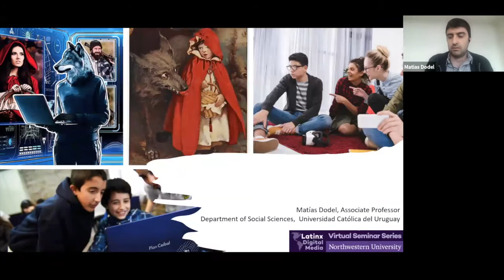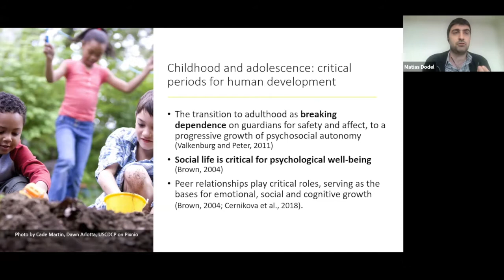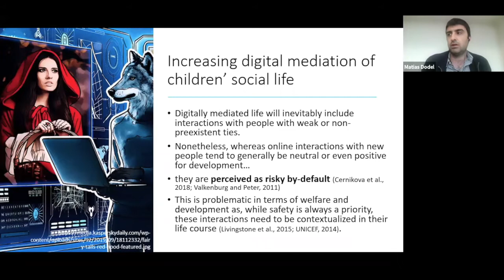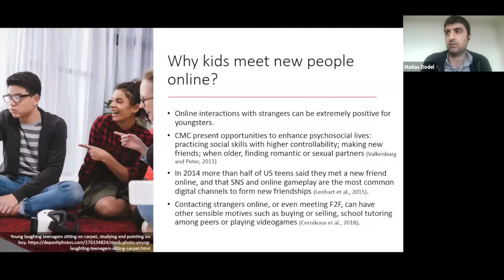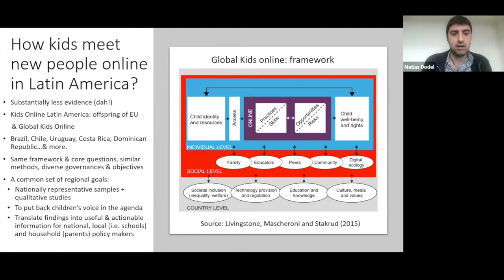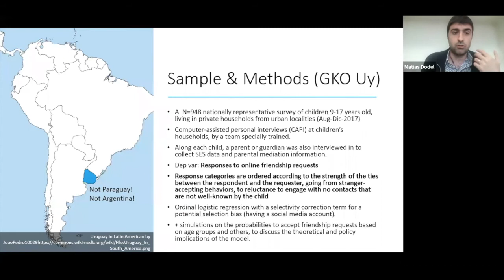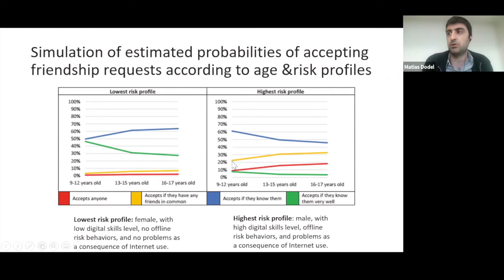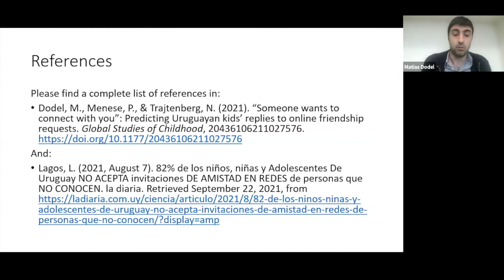Seminar presentation Prof. Matías Dodel - Virtual Seminar Series - 09/30/21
In this edition of the Center for Latinx Digital Media's Virtual Seminar Series, Prof. Matías Dodel (Universidad Católica del Uruguay) made a presentation entitled "Not every stranger means danger: Latin American kids’ responses to online friendship requests."

Presentation abstract: A critical period for human development, childhood involves inherent tensions between safety and autonomy. Among children’s digitally mediated and increasingly autonomous social interactions, online contacts with strangers are heated issues for parents and policy makers. Usually guided by moral panics and seldom by evidence nor listening to children’s experiences, Kids Online Latin America studies allow us to discuss the processes and psychosocial factors associated with kids’ reactions to online friendship requests, and their risks and benefits.